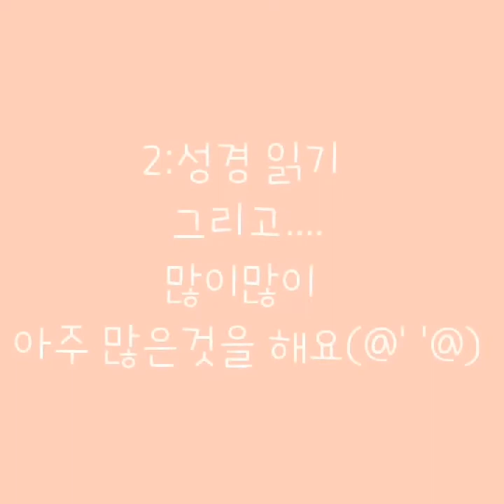‹Kids›Grace：ASMR, 집에있는 물건으로 소리 내봤어요